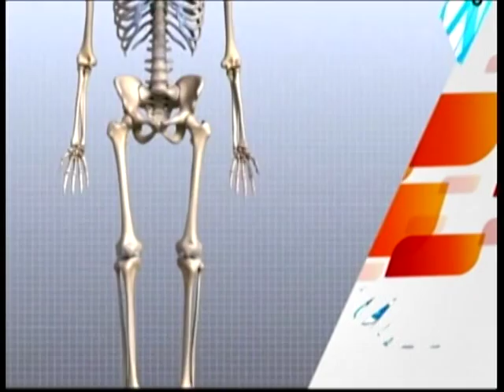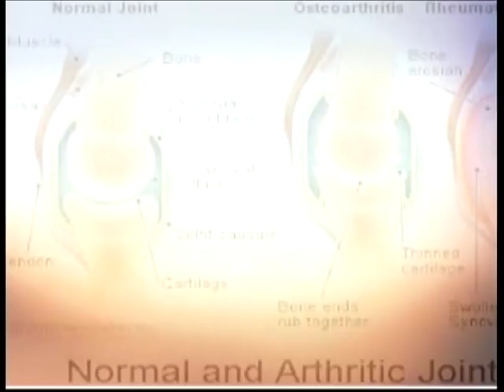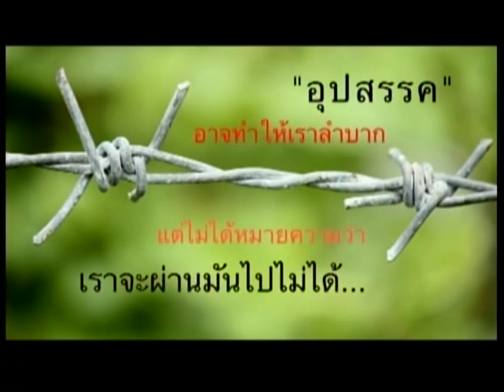ย่ำค่ำ ยำข่าว 04 07 57 7/8